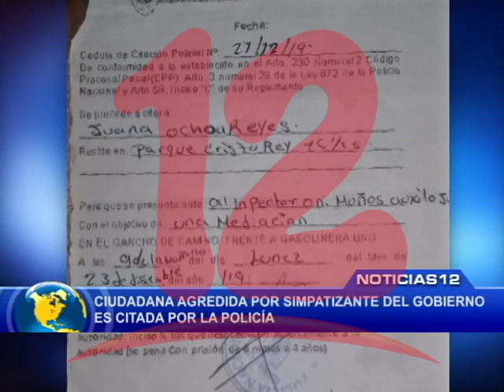SEÑORA AGREDIDA EN MANIFESTACIÓN FUE CITADA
Ciudadana agredida por simpatizante del gobierno fue citada por la policia nacional.